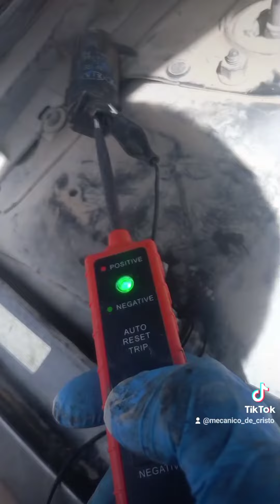probador de voltaje = power pro 1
revisando un motor de wipers